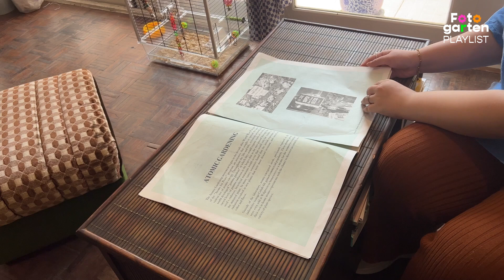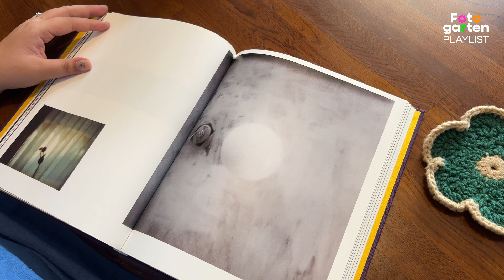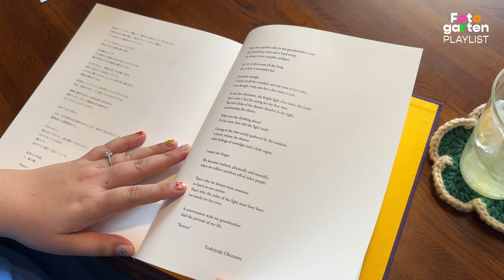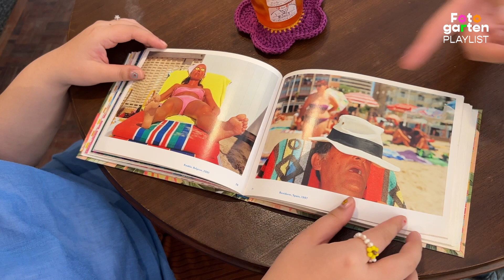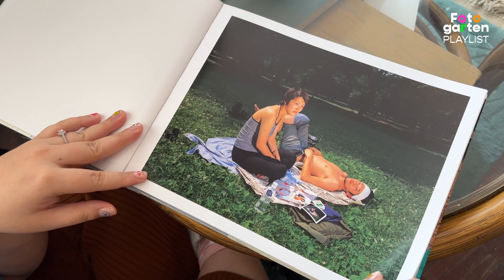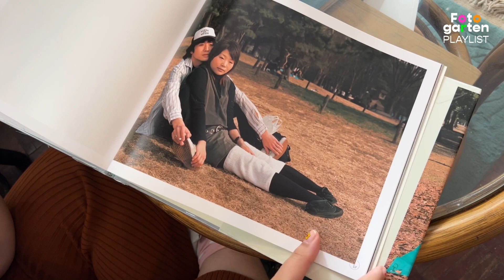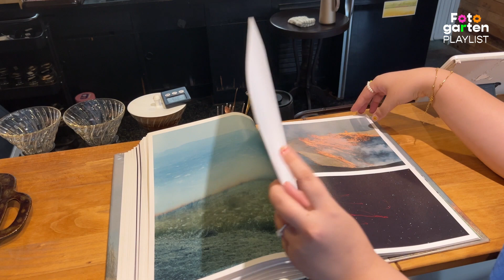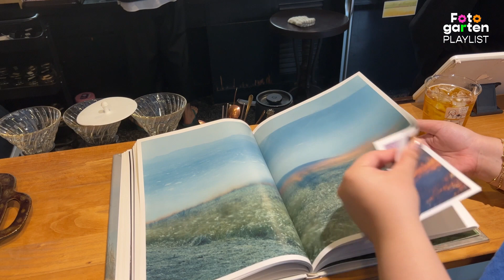(playlist) reading photo book on sunny day at tea shop with us🌼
great tea, nice music and wonderful photo books what a great ingredient for our sunny day🌞

Photobook
0:00 - intro
0:33 - Seeds Zine by Claire Denis
2:29 - Flowers by Yoshiyuki Okuyama
11:33 - Life’s a Beach by Martin Parr
19:37 - Picnic by Masato Seto
26:04 - Ametsuchi by Rinko Kawauchi